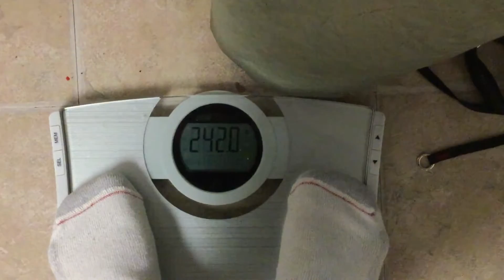SHould I Juice or Should I blend? | day 2 of the 30 day weight loss challenge 2016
Moving into day 2 of my 30 day challenge to lose 20 pounds and I am down .8 pounds.  I was at 242.8 yesterday and now I am at 242.0 today.

I need to lose .6 pounds a day to stay on track.  I made it today!

- SHould I Juice or Should I blend?